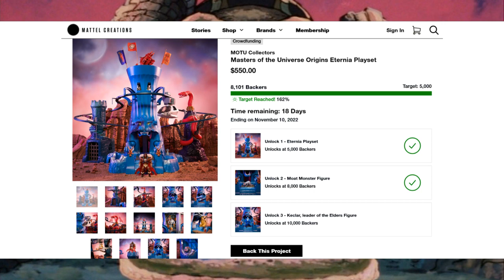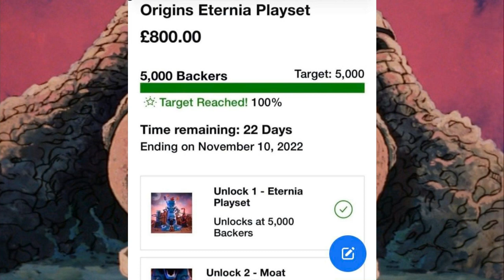ETERNIA UPDATE 2: BILLING, 12K UNLOCK? BACKED! MISSING PART?